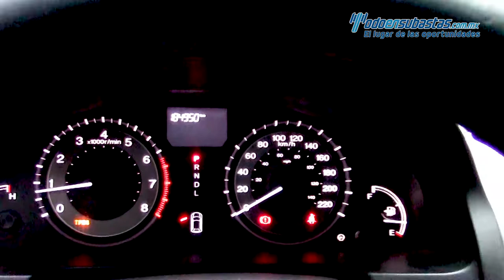Honda · Odyssey LX · 2014 - 801873